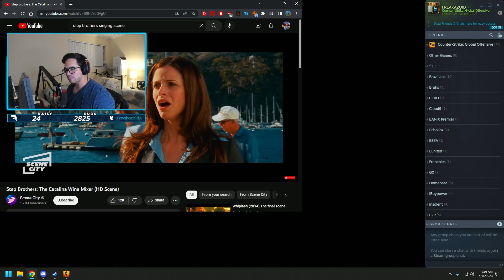Brutally Blatant Stream Snipers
⬛ MOUSE: Do !mouse on the twitch channel.
SNAP → RyanAbadir
⬛ Edited by:
BROSAUCEtv